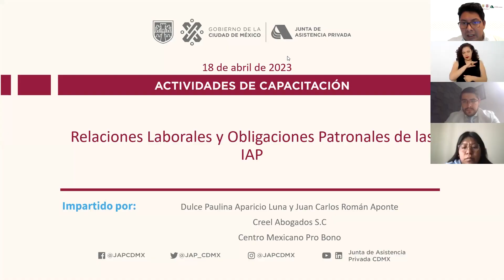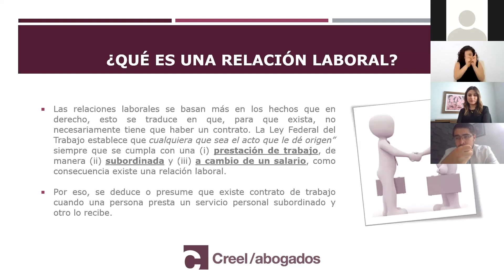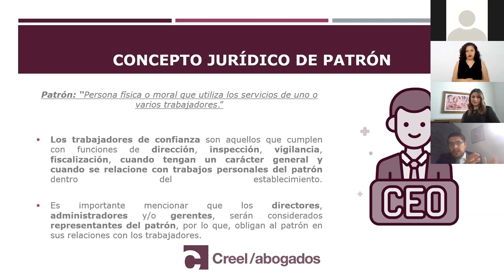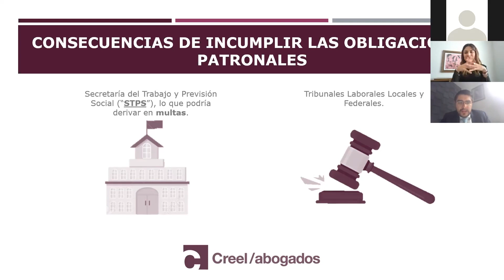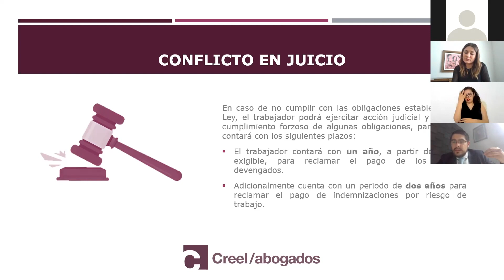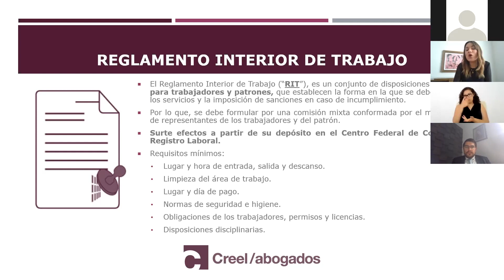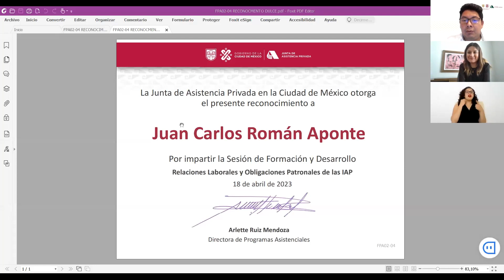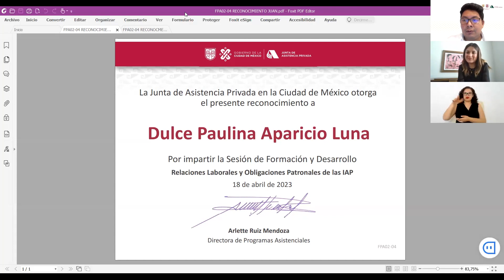Relaciones Laborales y Obligaciones Patronales de las IAP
18/04/2023 Actividad de Capacitación que tiene por objetivo entender los conceptos fundamentales de relación laboral, patrón y trabajador;
 así como las principales obligaciones de un patrón en México y la función de
 un reglamento interno de trabajo.